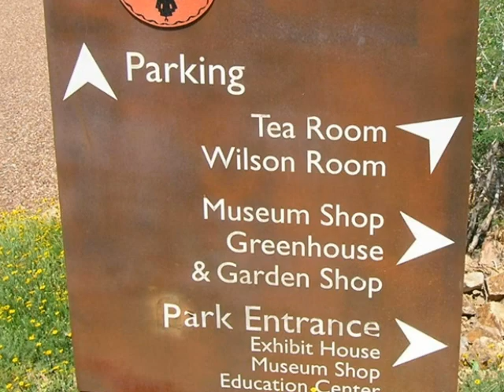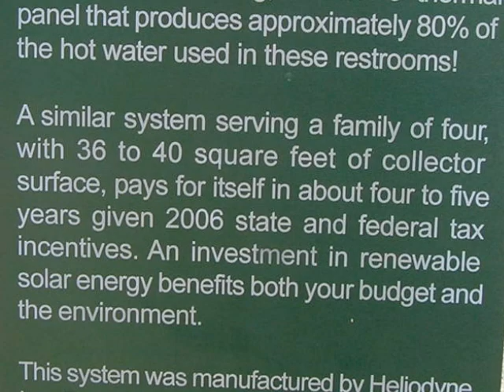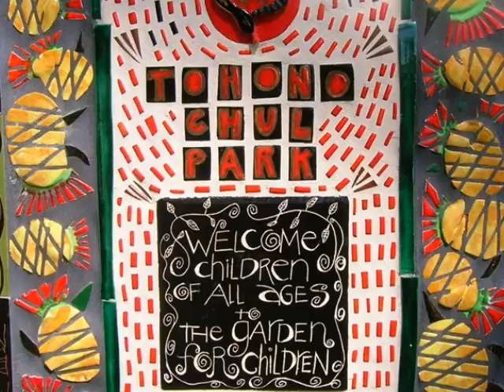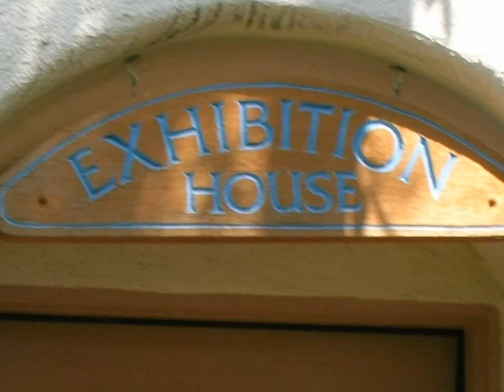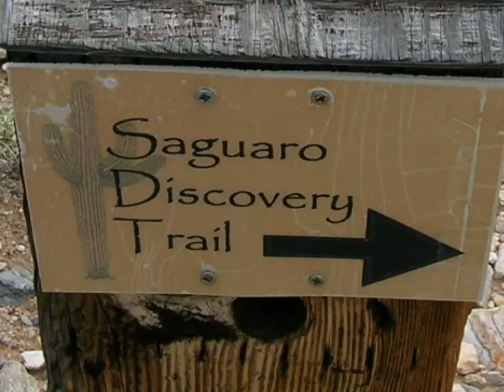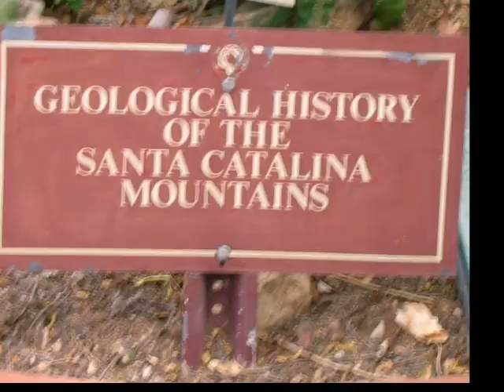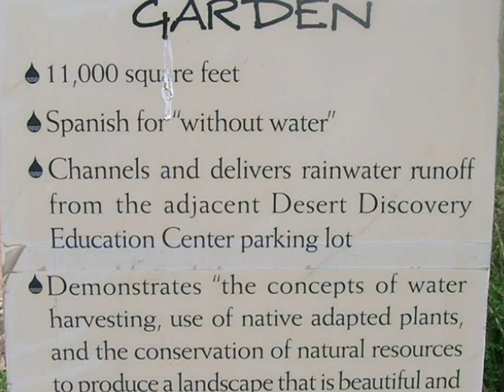Tohono Chul Park, Tucson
Tohono Chul Park is a privately funded, not-for-profit desert preserve in the Sonoran Desert on the northern edge of Tucson.  The Santa Catalina Mountains form a backdrop for the Park's natural desert habitat.  Richard and Jean Wilson created the Park in 1985.  This 49 acre Park has 300 species of cacti and succulents, 150 species of shrubs and trees, and 50 species of wildflowers.  Thirty-eight species of birds make their permanent home at the Park while another 57 species visit the Park seasonally.  In addition to the numerous trails and gardens the Park has museum shops, a tea room, greenhouse, performance gardens, an art exhibit house and education facilities on site.  In 2005 it was designated as an Arizona Treasure by the governor.  Slide show by John Wanserski.